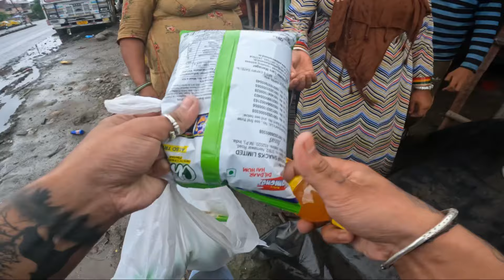Crash Hogaya￼ 💔 | celebrate 600 k family with doing my best 😍￼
Celebrate 600 k family 😍 ￼